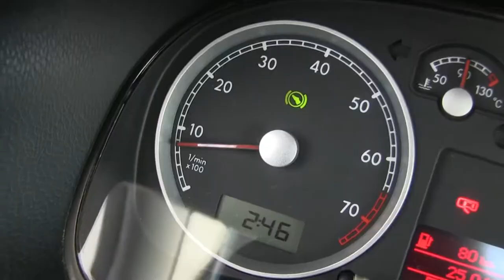M069551 / Volkswagen / Jetta / 2013